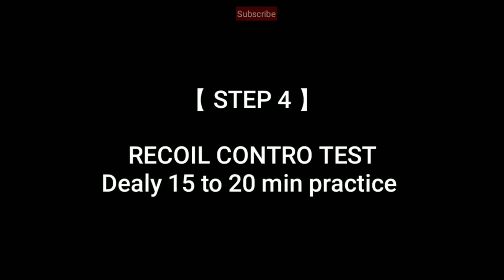[PUBG MOBILE] Pro Player Best 3 Finger Claw Setup, Sensitivity | GAMEPLAY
~~~DAIKIS GAMING~~~

Comment what type of video you want next 【 Tips,tricks,how to, weapon challenge,
, World record,trick shot or high kill game play】

[[ IM DOING ALSO LIVE STREAMS .TIME ITS NOT FIXED NOW DOING RANDOMLY ]]

(π√ 👉Musics links 👇👇👇)

{{All music provide NCS}}

5. Chicken dinner PUBG MOBILE 👇👇👇

guys watch my all new videos and live steams
friends comment me which games u all need videos or live steams im trying to do thats games videos because im new in youtube so plzzz support me in youtube

My device - XIAOMI REDMI NOTE 5 PRO ( ROM - 64 , RAM - 4 )

Thank to all for watching. 💖💖💖